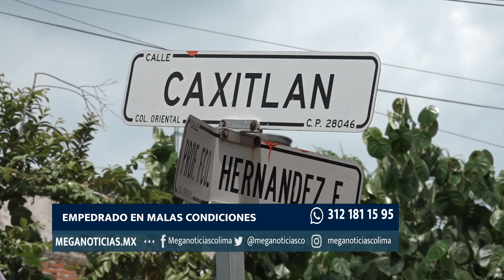MeganoticiasColima 🕳️🪨🛞Pésimas condiciones del empedrado en calle Caxitlán, Infonavit La Estancia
Pésimas condiciones del empedrado en calle Caxitlán, Infonavit La Estancia